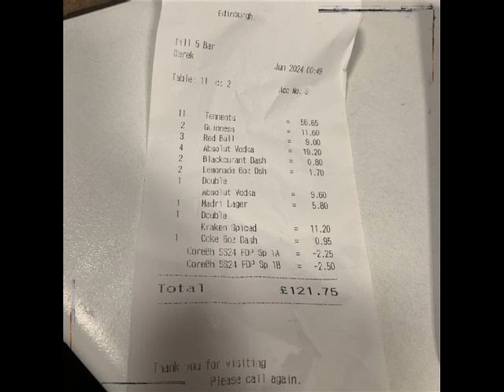Deeko - Derek Stewart [2024]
Beat Production: Nity Gritz
Recorded and Mixed by Deeko.

Sons of Scotland (SOS). 2024.